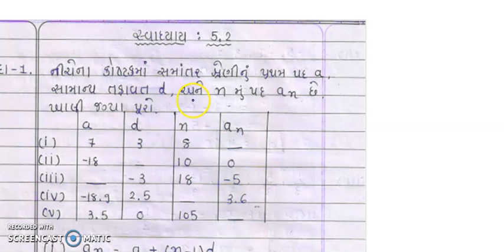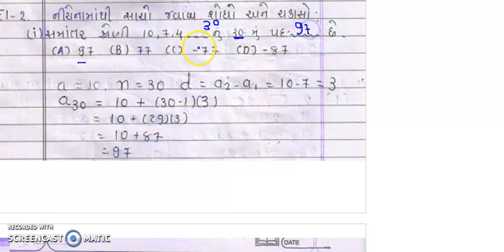STD 10 MATHS CH. 5 PART 6 - BY KOMALMEM